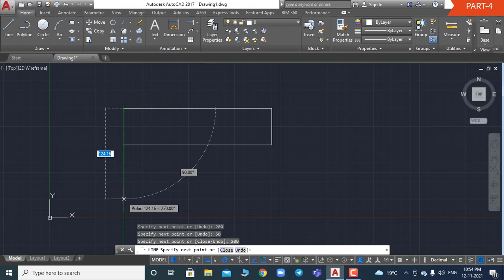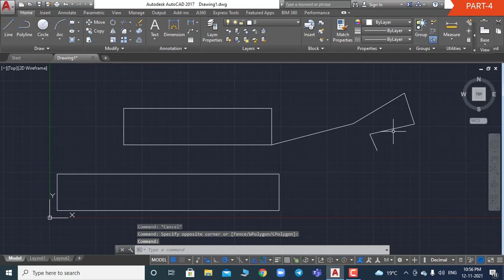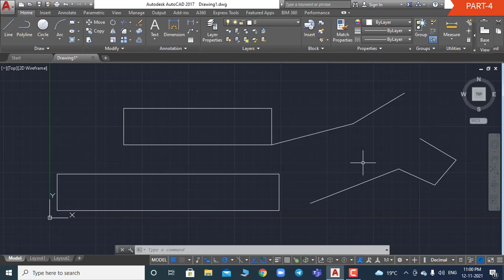POLYLINE and XPLODE Commands in AutoCAD PART-4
Hi friends,
In this video i have explained about AutoCad software.
Cadd stands for Computer design & drafting, by which we can create a design, analyze and optimize of any component of any system.
It is widely used in almost every field such as EDA (Electronic Design Automation), MDA (Mechanical Design Automation), or CAD (Computer Aided Drafting), for creating technical drawings.

I have explained CAD software from very basic level & you can understand in easy way.

Visit a AutoCad Tutorials Playlist for all the parts of Autocad.